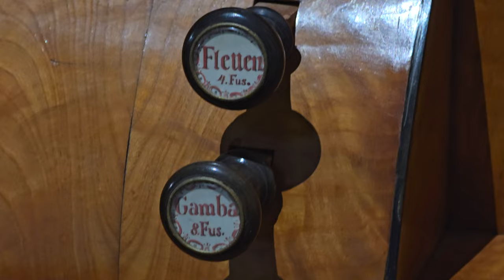2024-07-16 (A) ŽELEZNO "Eisenstadt", grad "Schloss Esterházy"